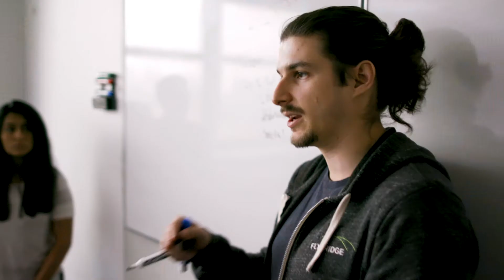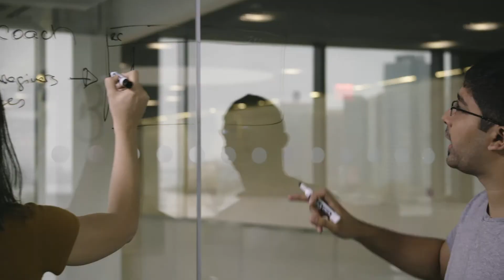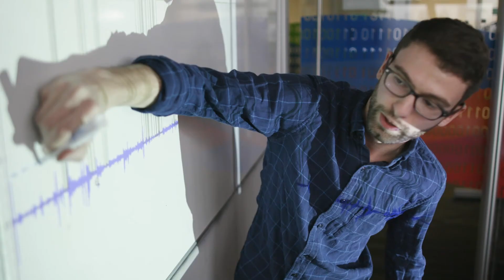BigCo Studio: Learning How to Innovate in Large Companies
In BigCo Studio, you will learn how to build products in a complex environment at scale and navigate business development, M&A, and other corporate activities to drive strategic initiatives within large companies.